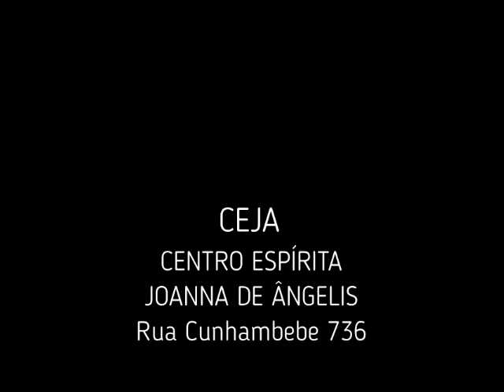Palestra Walter Bonaparte - O Homem e a evolução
Palestra proferida por Walter Bonaparte Jr no CEJA (Centro Espírita Joanna de Ângelis) Ubatuba - SP - Dia 30/04/2019 - O Homem e a evolução